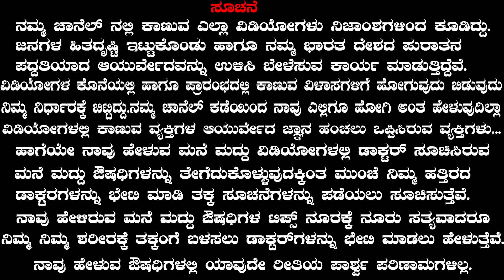Remove Pimple Marks / Acne Marks / Dark Spots / Black Spots at Home | Ayurveda tips in Kannada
ನಮ್ಮದು ನಿಸ್ವಾರ್ಥ ಸೇವೆ...ನಮ್ಮ ಭಾರತ ದೇಶದ ಪುರಾತನ ಪದ್ಧತಿಯಾದ ಆಯುರ್ವೇದವನ್ನು ಎಲ್ಲರಿಗೂ ತಿಳಿಯಲಿ ಹಾಗೂ ಅದರ ಉಪಯೋಗ ಪಡೆಯಲೇಂದು ನಾವು ಸಮಾಜಕ್ಕೆ ಮಾಡುವ ಸಣ್ಣ ಅಳಿಲು ಸೇವೆ...ಆ ಅಳಿಲು ಸೇವೆಯಲ್ಲಿ ನಮ್ಮ ವಿಡಿಯೋಗಳನ್ನು ಇನ್ನೋಬ್ಬರಿಗೆ ಶೇರ್ ಮಾಡಿ ನೀವು ಇದರಲ್ಲಿ ಭಾಗಿಯಾಗಿ..ನಮ್ಮ ಯೂಟ್ಯೂಬ್ ಚಾನೆಲ್ ನಲ್ಲಿ ಬರುವ ಎಲ್ಲಾ ವಿಡಿಯೋಗಳ ಕೊನೆಯಲ್ಲಿ ತೊರಿಸುವ ವಿಳಾಸಕ್ಕೆ ಭೇಟಿ ಕೊಡುವುದು ನಿಮ್ಮ ನಿರ್ಧಾರಕ್ಕೆ ಬಿಟ್ಟಿದ್ದು. ನಾವೆಲ್ಲೂ ನಿಮಗೆ ಇಲ್ಲಿಗೆ ಬನ್ನಿ ಅಂತ ಹೇಳೊದಿಲ್ಲಾ...ನಾವು ಹೇಳುವ ಮನೆಮದ್ದುಗಳಿಂದ ಯಾವುದೇ ಪಾರ್ಶ್ವಪರಿಣಾಮಗಳಿಲ್ಲಾ...ಆದರೂ ನಿಮ್ಮ ನಿಮ್ಮ ದೇಹಕ್ಕೆ ಸಂಬಂಧಿಸಿದ ಹಾಗೆ ಮನೆ ಮದ್ದು ತೆಗೆದುಕೊಳ್ಳುವ ಮೊದಲು ಒಂದು ಸಲ ಡಾಕ್ಟರ್ ಸಲಹೆ ಪಡೆದು ತೆಗೆದುಕೊಳ್ಳಿ. ಹಾಗೆ ನಮ್ಮ ಚಾನಲ್ ಗೆ ಸಬ್ ಸ್ಕ್ರೈಬರ್ ಆಗಿ...ಪಕ್ಕದಲ್ಲಿರುವ ಗಂಟೆ ಬಟನ್ ಒತ್ತಿ. ನಿಮ್ಮ ಸಪೋರ್ಟ್ ಹೀಗೆ ಇರಲಿ ಧನ್ಯವಾದಗಳು ಸ್ನೇಹಿತರೆ...

NISARGA MANE | VEDA WELLNESS CENTER | DR VENKATRAMANA HEGDE
ಕೆಳಗೆ ನಮೂದಿಸಿರುವ ವಾಟ್ಸಾಪ್ ಲಿಂಕ್ ನ ಮೇಲೆ ಕ್ಲಿಕ್ ಮಾಡಿ. ಈ ಮೂಲಕ ಮುಂದಿನ ಸಂಪಕ೯ವನ್ನು ಸಾಧಿಸಲಾಗುತ್ತದೆ.